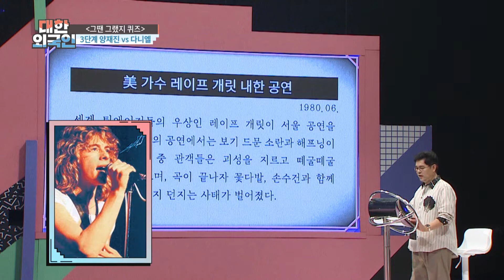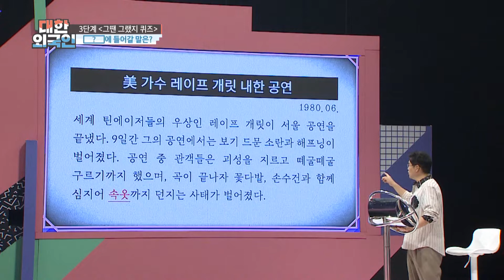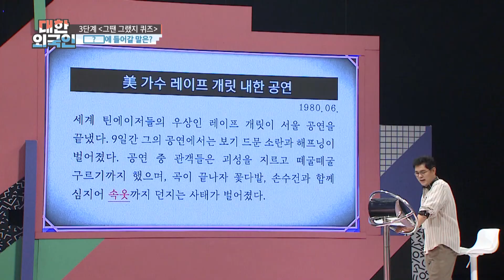예리한 에바레스트의 그땐 그랬지 퀴즈 정답 분석♭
▶ 이훈 ＂최민식 선배 매니저 하면서 연기 배워, 그때가 연기 제일 잘했다＂ 폭소
▶ 허양임 ＂남편 고지용에게 제일 많이 하는 말? 술 많이 먹지 말라＂
▶ 데뷔 10년 차! 열애설 한번 없었던 달샤벳 수빈의 비밀 연애 비법은?
▶ 양재진, 코로나19 때문에 언어 발달이 늦어진 아이들을 위한 언어 발달 비법 공개